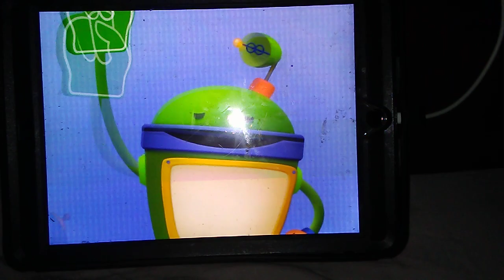Team umizoomi teamwork son